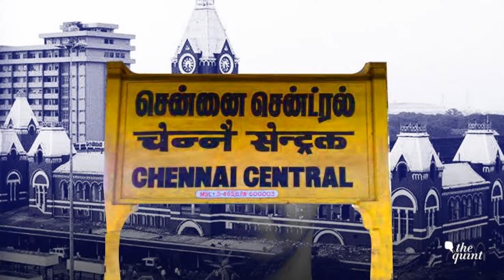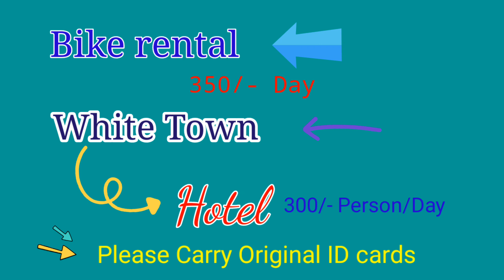Pondicherry Full Trip plan || Day 1 || Best Places to Visiting || Full information in Telugu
Hi,
I’m Bhaskar_Kakani

Life becomes much excited when you make it in way of Journey. At instance, Everybody in this world is excited to explore what travelling means to him. Once he/she felt the thrill in exploring the nature, He/she'll make it as unique as it can be to foresee it as memory, which we never forget. Here I am with one such exploring nature. I would love to help you guys to make your unique move to make your travelling experience much impressive. Guiding you What excites to most is what I love like places to visit, books to enjoy fiction, and so on.

~ మీ సలహాలు సూచనలు మరియు అభిప్రాయాలను COMMENT చేయండి .